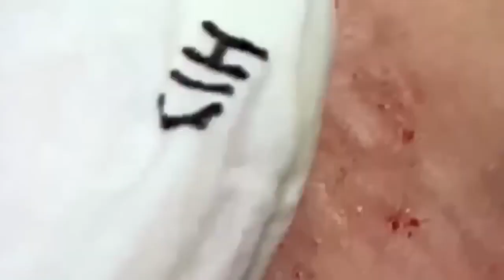𝐇𝐚𝐯𝐞 𝐚 𝐆𝐫𝐞𝐚𝐭 𝐃𝐚𝐲 𝐖𝐢𝐭𝐡 𝐀𝐒𝐌𝐑 𝐕𝐢𝐝𝐞𝐨𝐬 #1234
Hey, Guys, welcome to my channel ViVu Pet's.My videos is focus about all animals like pets Dog ,Cat, Cows, Ducks, monkeys and other animals.  so If you have an interest about animal. please subscribe my channel for an update every day.Thank you so much for watching our videos. if you have any problem or question please comment below videos our team will reply possible.